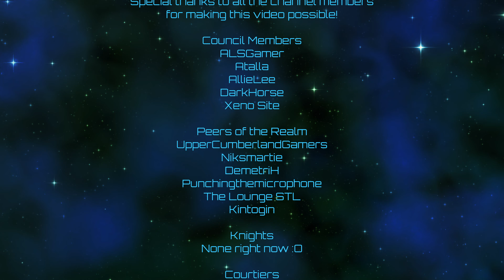Imperator: Rome | Judean Hegemony | Episode 31